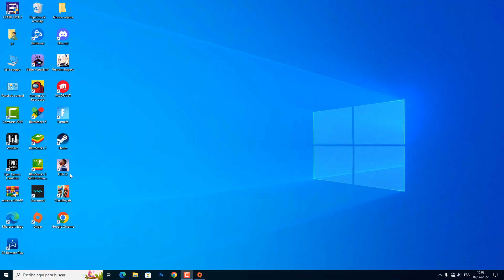Como importar tu cara en FIFA 22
Puede parecer increíble, pero todavía hay gente que no sabe Cómo importar tu cara en FIFA 22
Este tutorial es para aquellos que quieren dar sus primeros pasos en cómo importar caras en FIFA 22
FIFA 22 es un vídeojuego diseñado por ea vancouver y ea rumanía, y publicado por ea sports. está disponible en PlayStation 4, PlayStation 5, Xbox series x/s, Xbox one, microsoft windows, Google Play y Nintendo Switch.
Cómo subo mi cara a la FIFA 22?
Cuando inicia un nuevo juego de Modo Career, Pro Clubs o Volta, se le pedirá que cree un nuevo Avatar. Bajo las opciones de la cabeza hay una opción para «importar la cara». Elija esto, y verá que puede importar su cara creada de otros modos al que está activado.""
Como crear jugador FIFA 22 con mi cara
Así se sabe cómo importar tu cara en FIFA paso a paso:
1- Abre 'FIFA22'
2- Haz clic en 'JUGAR'
3- PULSA 'CONTINUER CARRERA'
4- Ir a 'OFICINA'
5- Haz clic en 'EDITAR MANAGER'
6- Ahora puedes introducir los detalles de tu cara
Ahí lo tienes como importar cara FIFA 22 PS4
 Espero que este tutorial te haya sido muy útil y que hayas aprendido como importar tu cara en FIFA
 Si tiene alguna pregunta sobre el tema “importar cara FIFA 22 o Game Face FIFA 22', no dudéis en publicarlas en la página de comentarios.
 No dudes en compartir este vídeo con tus familiares y amigos para explicarles cómo poner tu cara en FIFA 21
Tuto: Como importar tu cara en FIFA 22
Categoría: como importar cara FIFA 22
Ver también: como importar caras en FIFA 22